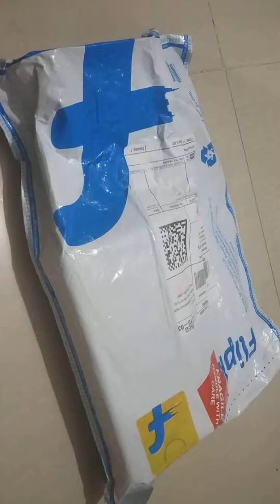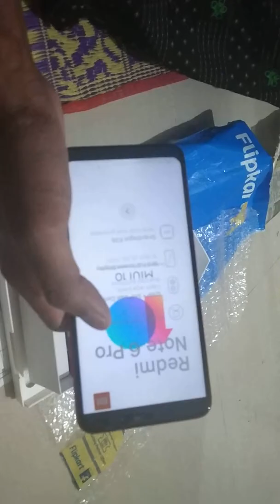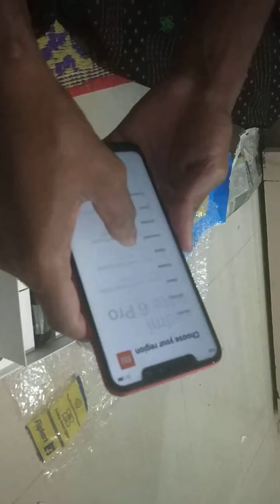Redmi note 6 pro unboxing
Redmi note 6 pro, Vasanth Bangalore